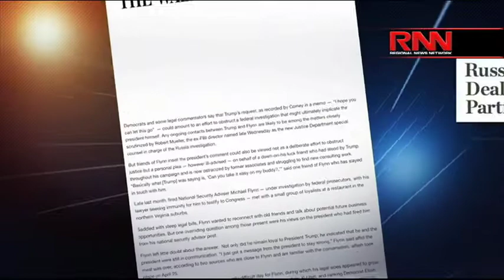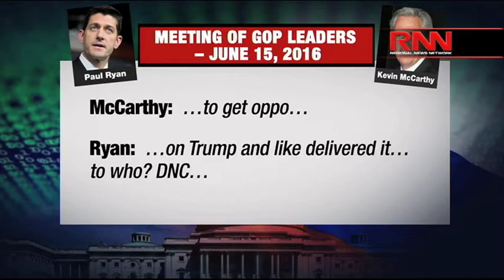Trump's Flynn Factor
Richard French and the RFL panel discuss the effect of Michael Flynn on the Trump Administration.